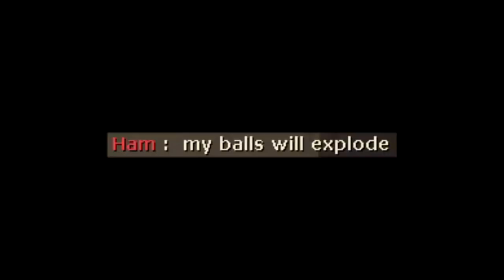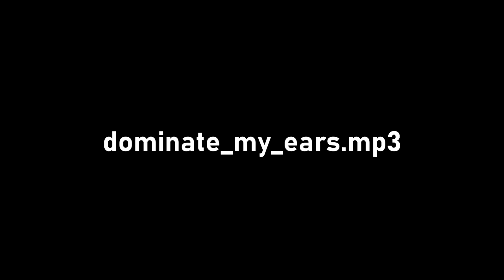where date meat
2 weeks of clips, 8 hours of highlights, only 6 minutes of video :pensive:

songs:
nooks cranny animal crossing theme
death grips - guillotine
hey there delilah
king gizzard and wizard lizard - the river
fly me to the moon (eva version)